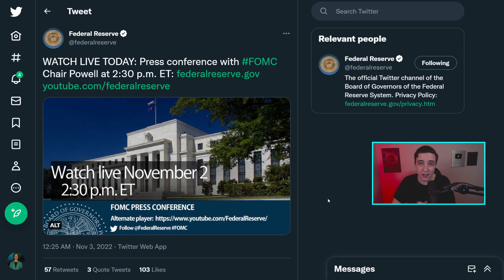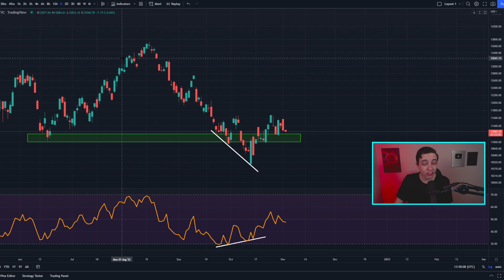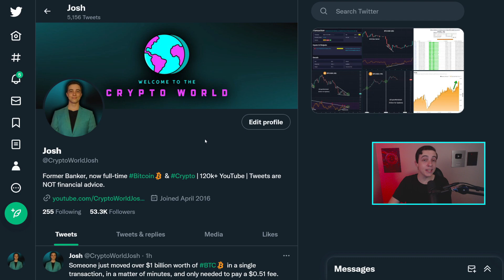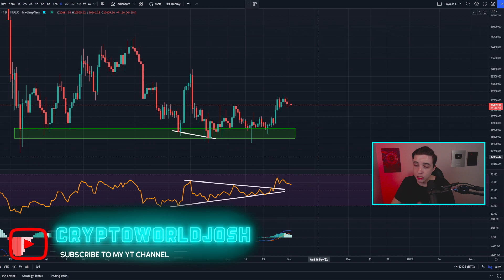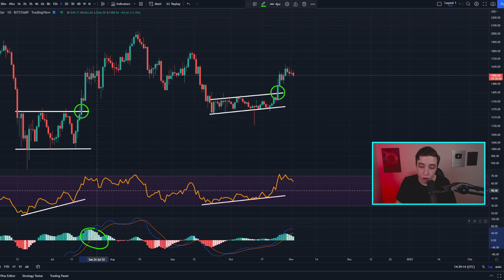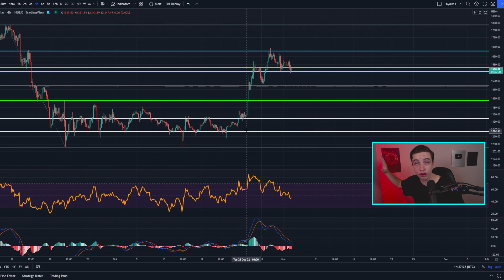FED MEETING TODAY (Get Ready for THIS)!! Bitcoin News Today & Ethereum Price Prediction (BTC & ETH)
Get up to $4,030 Bonus and benefit from 0 Fees on Spot!

► Bybit Trading Bot 👈 (0% Fees on Spot)

Timestamps:
Stock Market Today! 0:00
FOMC/Fed Meeting Soon!! 1:29
Important Bitcoin Analysis! 4:40
Ethereum Technical Analysis! 7:55

- Crypto World -